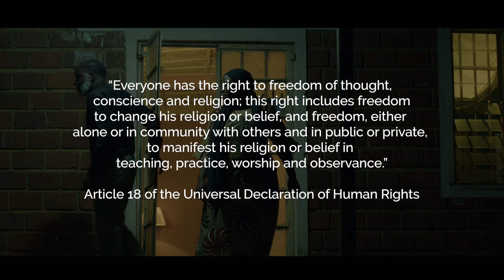Africa Religious Freedom Film Competition 2024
Empower Women Media proudly presents the African Religious Freedom Film Competition 2024! Filmmakers were members of the 2024 FoRB Media Fellowship, which included 30 Nigerian professionals in film production.

Films submitted to the competition explore the importance of religious freedom in women’s empowerment, peace building, development, and national security.

empowerwomen.media